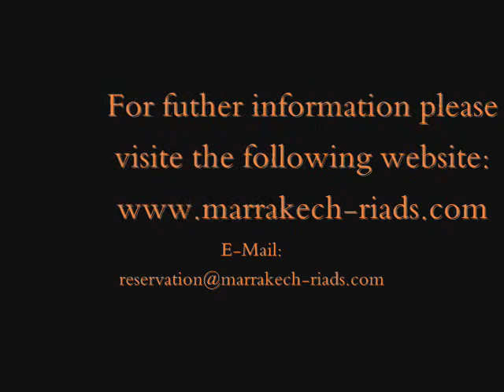Marrakech Riads - Literary cafe Dar cherifa in Marrakech (contact )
In the heart of the souks lies a secret abode wehre history oozes form the intricate stucco and wood
A timeless place for a gourmet snack evey day
Literary café art gallery tea room lunch terrace themed dinners